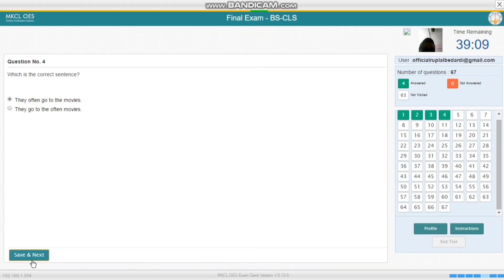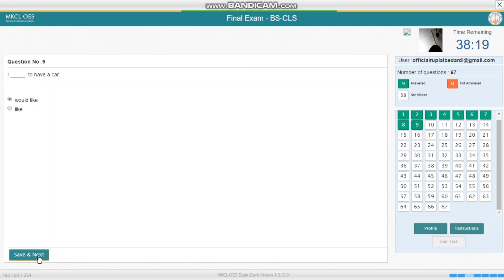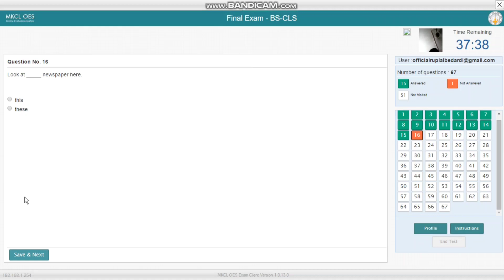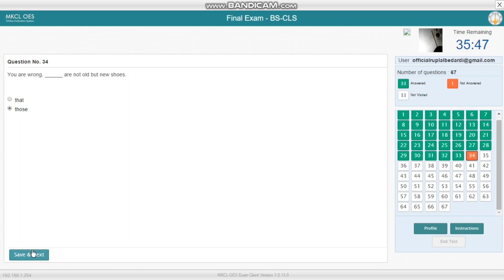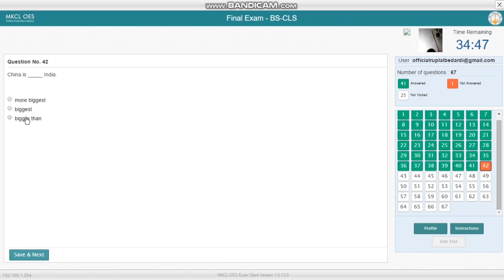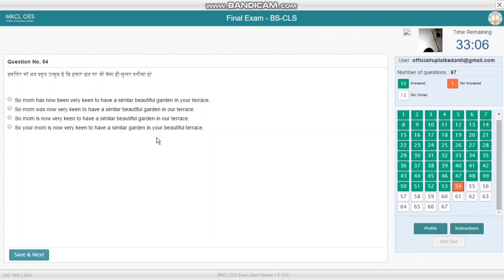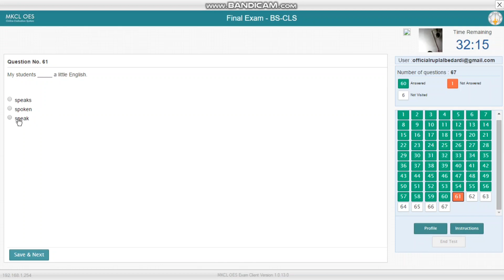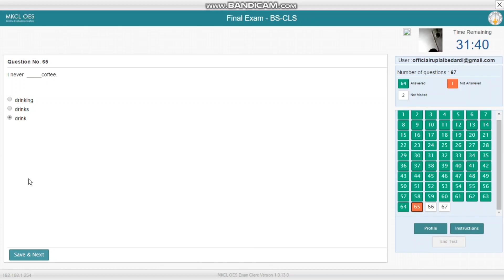BS CLS New Pattern Exam 2024 | KYP New Pattern Final Exam 2024 kypexam kausaraliaziz kypcourse 📚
Computer fundamentals
SYBER SECURITY SKILLS
Digital India skills
  7 Commitments kya hota hai aur eske 7 part, KYP kya hota hai, KYP kitne dino ka course hai, Kyp kab launch huaa ,Kyp karne se kya benifit hai,Kyp me kya kya sikhne ko milta hai.
       🙏 नमस्कार दोस्तों, आप सभी का स्वागत है आप के अपने YouTube channel में दोस्तों मैं प्रतिदिन नई - नई विडियो upload करता रहता हूॅं , 🇮🇳 दोस्तों इस channel के माध्यम से आपको Computer Knowledge और KYP - KUSHAL YUVA PROGRAM के बारे में सीखने को मिलेगा। 🖥️💚